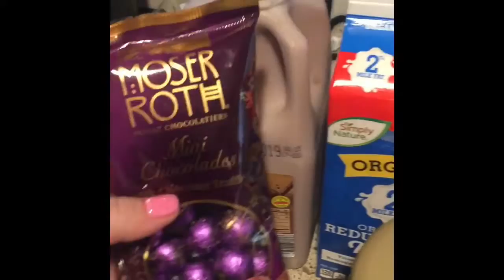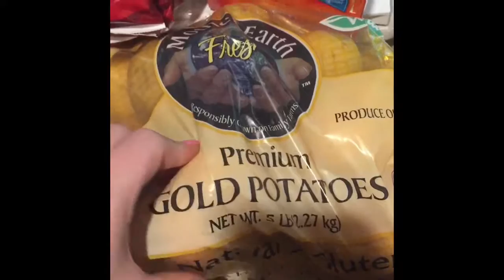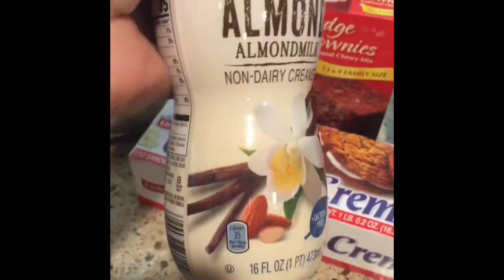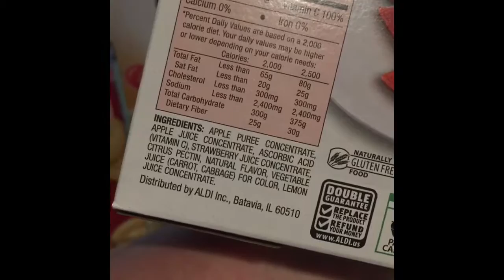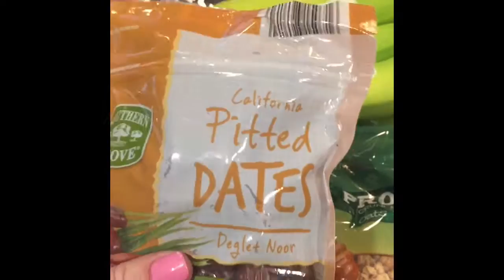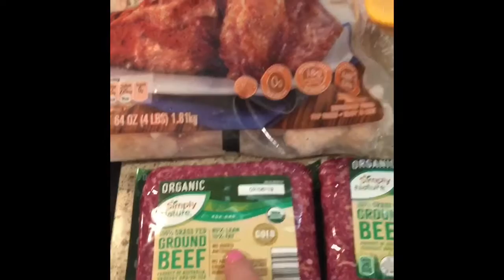Weekly ALDI Trip and Next Weeks Meal Plan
A typical week at Aldi for my family. This is a list of what I’ll be making this next week along with the links to some of the recipes.

P.S. We are a family of 4, but our oldest is not with us full time which is why the meals are prepped for 3.

Hamburger Steak w/ Mash Potatoes and Green Beans.
—this is just something I make on my own so I don’t have a link to any recipe.

Sloppy Joe’s & French Fries - I just follow instructions on the can of sloppy joe mix.